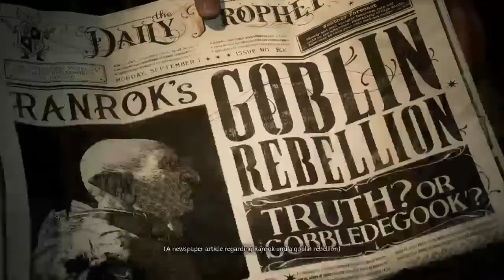Hogwarts legecy part 1